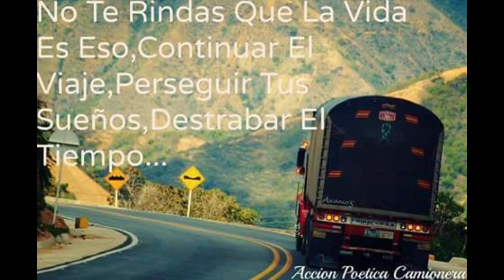Tractomulas Colombianas... Para los muleros y futuros muleros | Parte 6